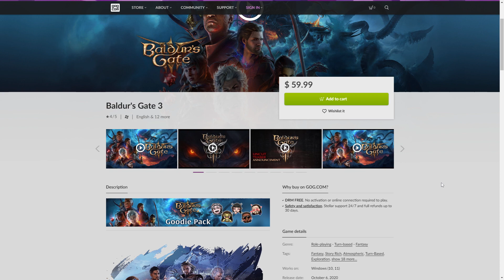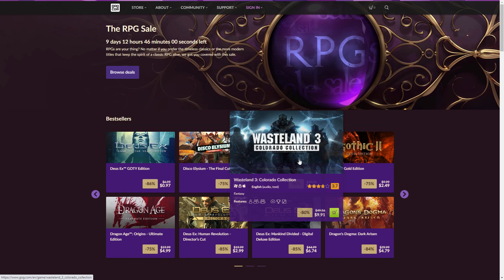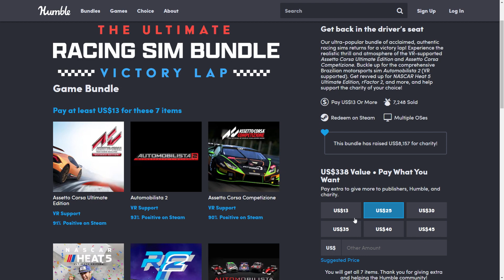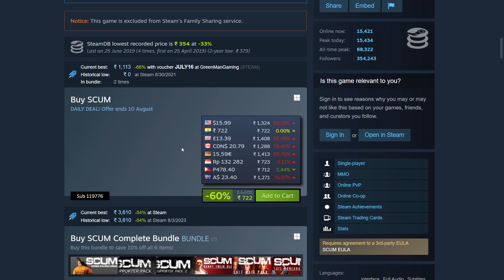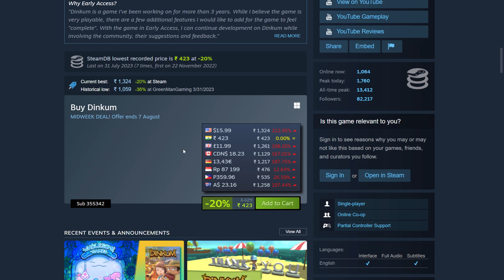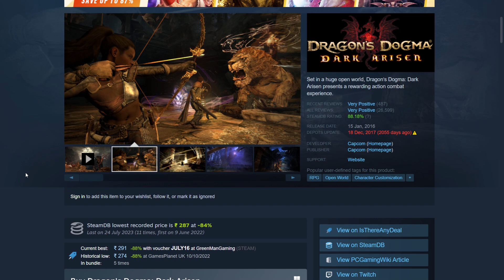Baldur's Gate 3 Launch & Weekend Sales on Steam, GOG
(The NordVPN service allows you to connect to 5690+ servers in 59+ countries. It secures your Internet data with military-grade encryption, ensures your web activity remains private and helps bypass geographic content restrictions online.)

(Authorised Reseller of Steam Keys, often much cheaper than steam. Also Books and Software sold in bundles as well.)

(On GOG you own your digital games, you can download them DRM-FREE, i.e no need for launchers, they also ensure old games work with modern Windows as game preservation is an important part of their culture. GOG is also the sister site of CD Projekt Red, the creators of the Witcher and Cyberpunk games).

⭐ PRIME Gaming (Monthly Free games including keys for GOG and other platforms)

(Authorised Reseller of Steam Keys, great Daily Deals)

⚙️ Plugins I use to See more Price info on Steam

- My aim is to help you Game as cheaply as possible.
- I try to find the best deals available for games on PC on Steam, Epic etc. or through Bundle Sites like Humble Bundle, Fanatical.
- Also cover the big sales like the Steam Summer/Winter Sale in-depth with a Live Stream and multiple videos.